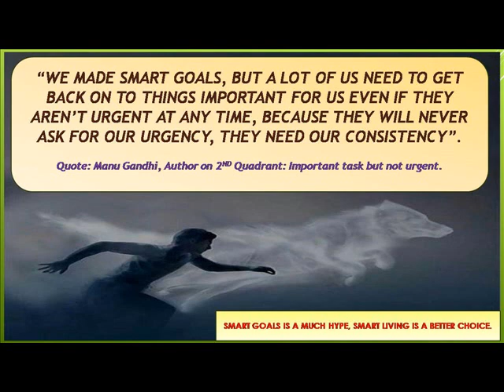SMART GOALS OR SMART LIVING.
This video is just a 36 sec and has a quote that would let you ponder upon SMART GOALS THAT ARE A MUCH HYPE, SMART LIVING IS A BETTER CHOICE.

Enjoy!! the video and start your journey towards SMART LIVING AS A BETTER CHOICE.